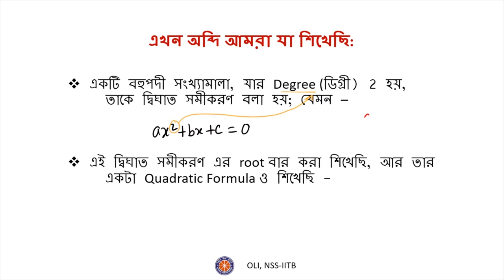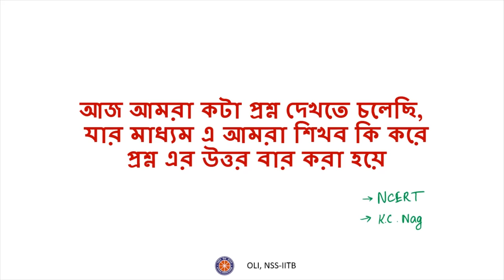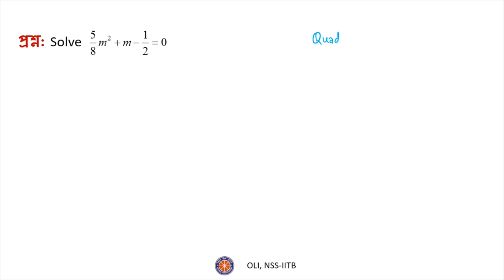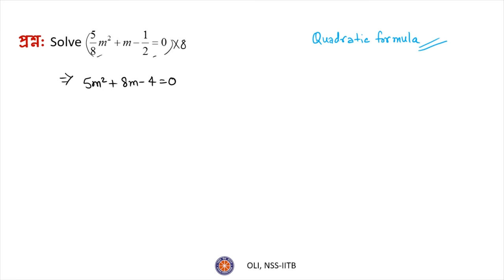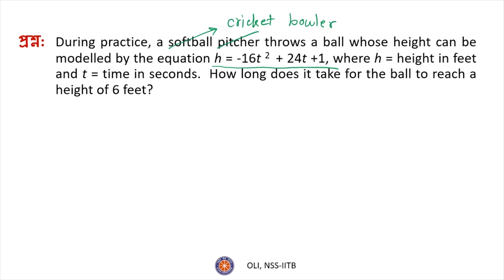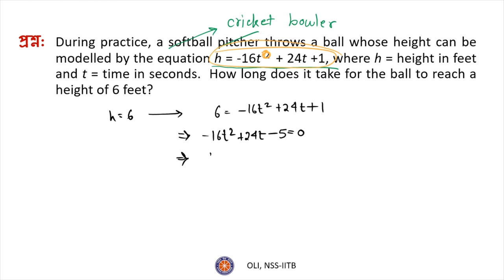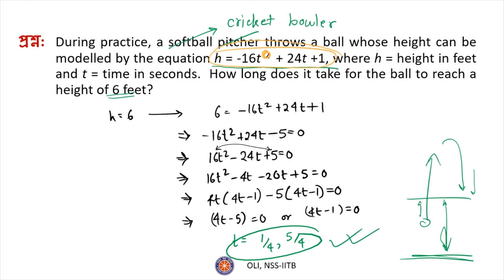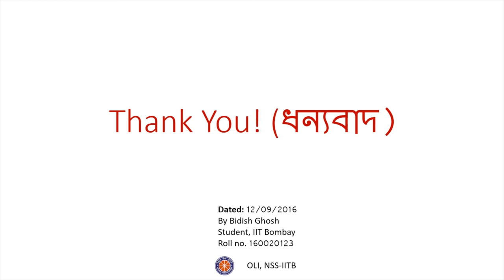দ্বিঘাত সমীকরণ - ভাগ 2/3 (Quadratic Equations - Part 2/3) - Bengali Maths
This video covers various solved examples based on the formula method and factorization method taught in the last class.